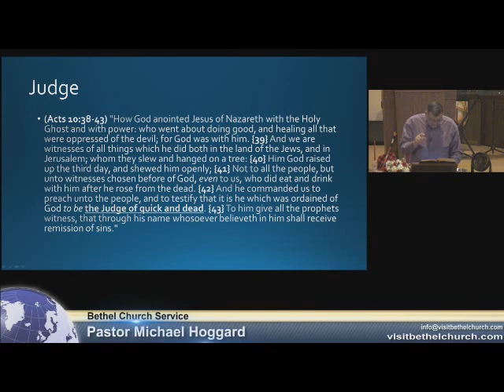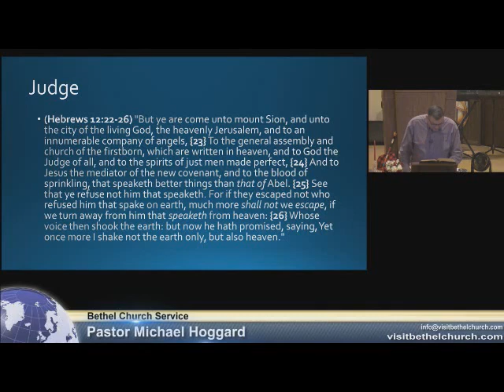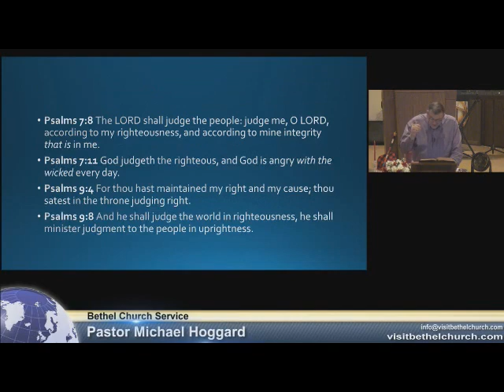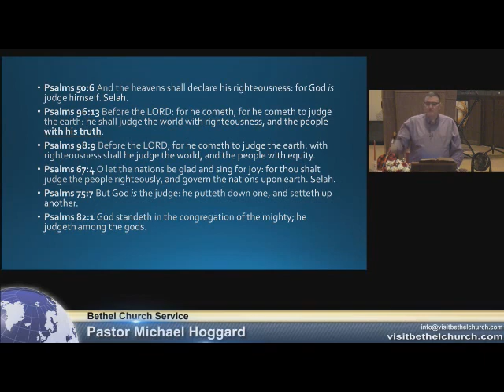The Judge of all Nations - Mike Hoggard